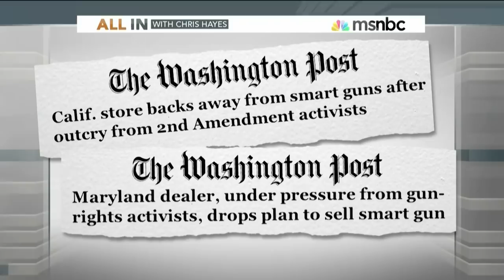You're! Not! Helping! | Full Frontal with Samantha Bee | TBS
We can't believe we're saying it but it's time to lighten up this one particular gun law. Allana Harkin investigates.